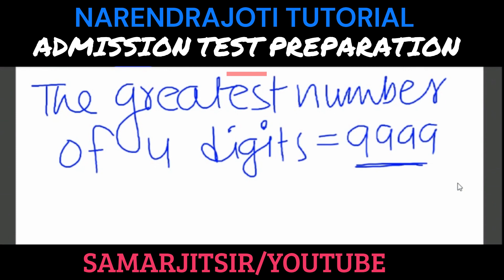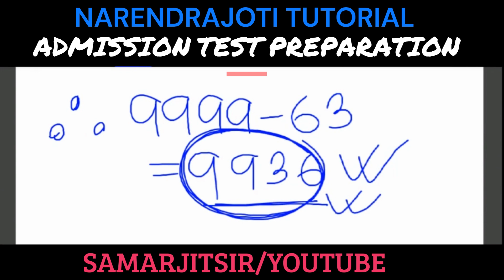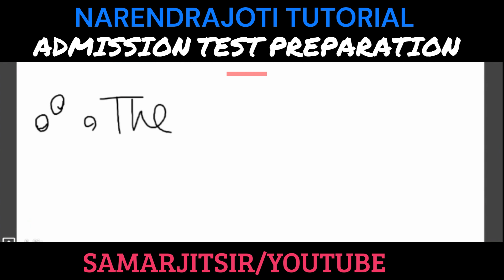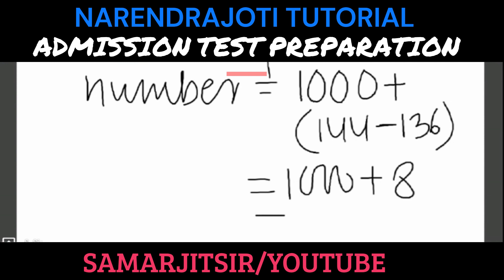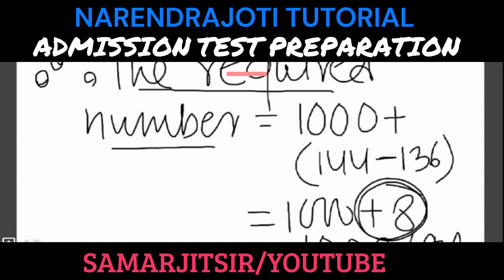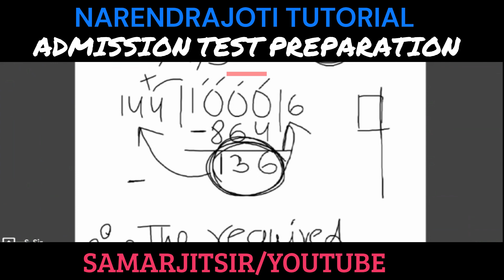Maths Model Questions | Rk mission admission Test Preparation | Sample question paper of rk mission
lMaths Model Questions | Rk mission admission Test Preparation | Sample question paper of rk mission